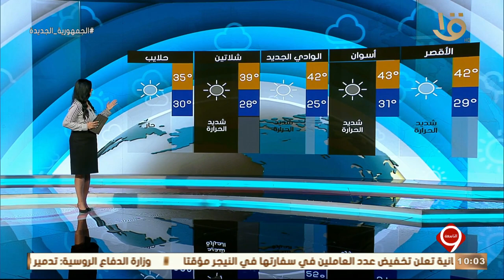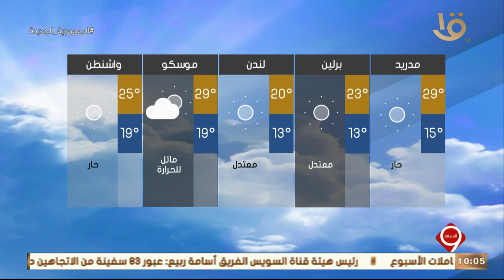نشرة التاسعة | بيان بدرجات الحرارة المتوقعة غدا